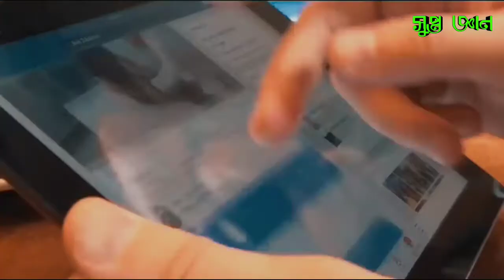cctv camera funny moments | cctv camera funny videos pinoy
cctv camera funny moments | cctv camera funny videos pinoy | cctv camera funny videos | Mayajaal..

Thank you for was this video

This channel may Use some copyright materials without specific outhorization of the owner but contents Sued here fall under the"fair Use"copyright Act 1976,allowances is made far fair use.Disclaimer -for purposes Such as criticism comment. News reporting,teaching, scholarship and research.